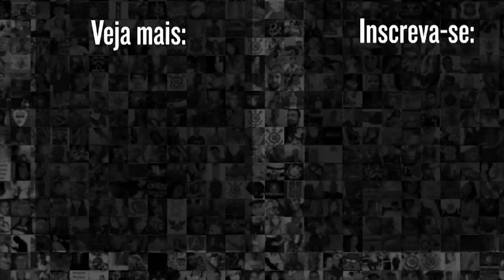RENATO AUGUSTO DA ENTREVISTA." ACABOU MUDANDO O JOGO PRA MIM", CONFIRA